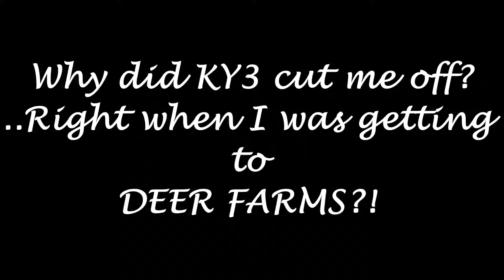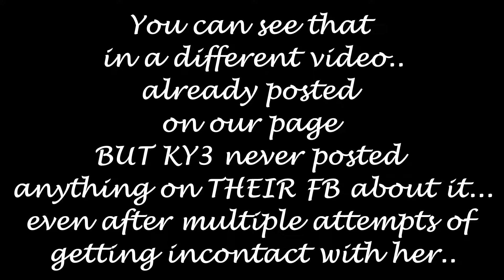What Ky3 CUT OUT! Unedited Footage from the Interview! Hunting at the Springfield MO Nature Center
Nature Center Deer Hunt in Springfield MO -  News reporter from Ky3 claimed she wanted to get both sides of the hunt... but FAILED TO INCLUDE any of our facts towards why this hunt is CRUEL and UNNECESSARY! Thankfully we recorded the interview, and now YOU can HEAR the TRUTH on this video!